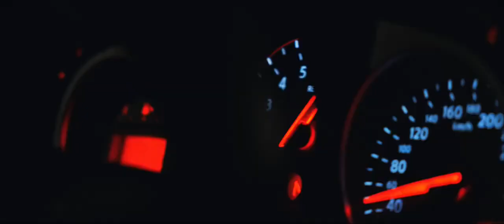(FREE FOR PROFIT USE) Freestyle Type Beat - "Go Hard or Go Home" | Free For Profit Beats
You can use this beat without lease and keep 100% profit on Youtube & Soundcloud. SG Beats) in the title.

Purchase a lease for all platforms like Spotify or Apple Music. Contact SG Beats via Instagram to purchase this beat.

 (Prod By SG Beats)

freestyle type beat mad drop
freestyle type beats mad 808 drop
type beat
banging 808 sounds
Hard Kick & Snare Bounce
Hard Clap
Loud 808

Shoutout To Hartnett Media for the epic visuals !